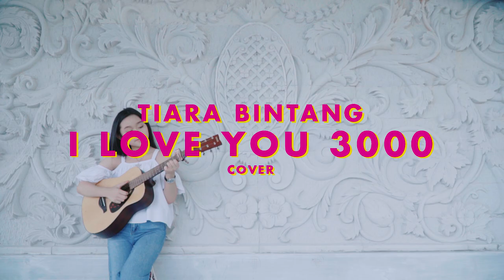Stephanie Poetri - i Love You 3000 (Cover) by Tiara Bintang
singer | actris | model | vloger

Mixing & Mastering by :  “Hady Yazan”

Video Cover by “Maveric”

Hello guys...terima kasih banyak ya yang udah request lagu I love You 3000 ini buat aku cover.

aku coba bawain dengan cover versi akustik, semoga temen - temen suka hasilnya ya...:)

silahkan request lagu kesukaan kalian nanti aku coba cover deeh...requestnya di kolom komentar yaa...

aku tunggu guys :)